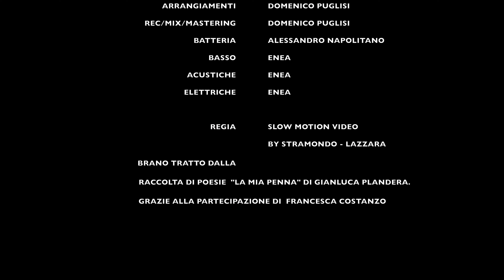Gianluca - Dama Irraggiungibile (Ufficiale 2020)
Arrangiamenti: Domenico Puglisi
Rec/mix/mastering: Domenico Puglisi
Batteria: Alessandro Napolitano
Basso: Enea
Chitarre acustiche/elettriche: Enea
Regia: Slow Motion Video by Stramondo - Lazzara
Distribuzione: Qfactor Records